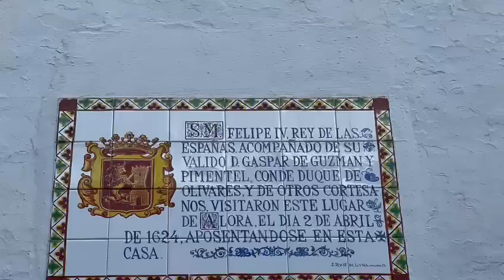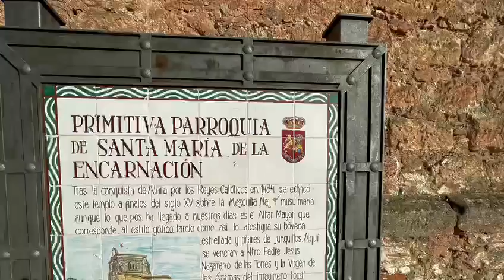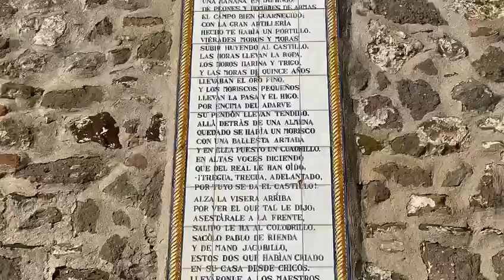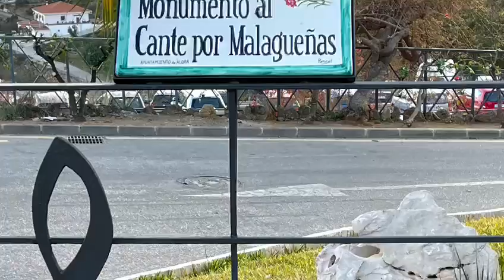Área de Alora (Malaga)